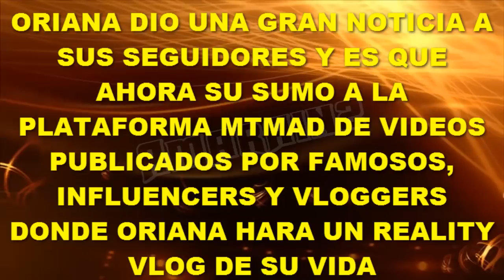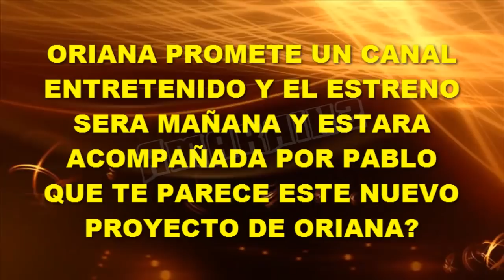ORIANA ABRE SU PROPIO CANAL EN MTMAD Y HARA UN REALITY VLOG DE SU VIDA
Oriana Marzoli acaba de dar la noticia a sus seguidores y es que en este nuevo proyecto también participará Pablo que ahora es con quien comparte mucho de su vida. La plataforma Mtmad ofrece contenido hecho por famosos, influencers y vloggers y ahora Oriana se suma al sitio prometiendo mucha diversion en sus videos.